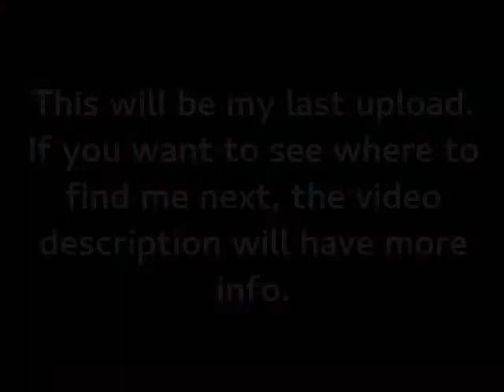Two years in Argentina!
Where was I for two years?... Argentina! I was serving a mission for the Church of Jesus Christ of Latter-Day Saints (Commonly known as Mormons). Every minute of every day was spent to help people come closer to Christ and find joy.

Now please be friendly in the comments, we're all have feelings.

--For the valiant viewer willing to try something new--

Want to know more about the Church of Jesus Christ of Latter-Day saints? Get started here! mormon.org

Want to learn more about Christ's teachings?
Have questions? Just send me a private message. (then click "send message")

--Want to keep following me?--

I won't be playing Minecraft anymore, and I'm not really doing anything worth following. Youtubing has been fun while it lasted, thanks for all of your support.

Background music is "When birds fly" by Ultimate. He makes some of the best music :). Check it out